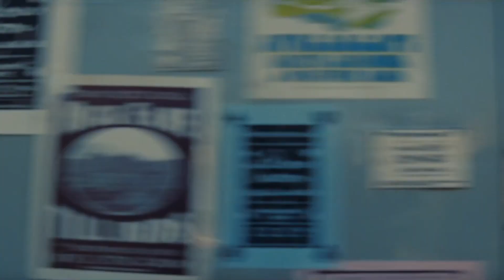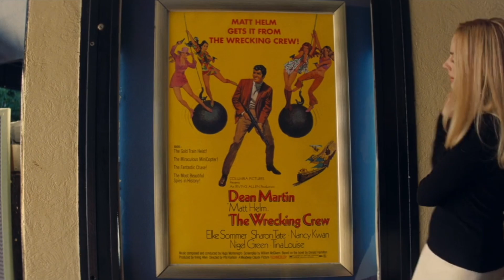Sharon Tate 1080P (ouatih) HOT/BADASS SCENEPACK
Hey guys ! Heres a Sharon tate from Ouatih scenepack  !

I would appreciate if you credit this channel if you use my scenepack for your videos!

*muted some clips due to copyright*

reminder
~ make sure to smile

- anisa & ruda ♡